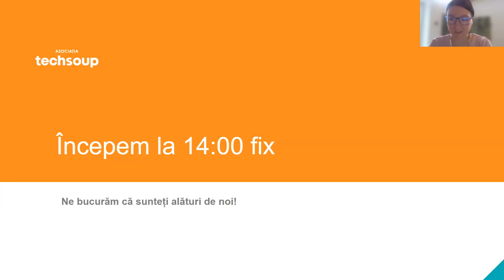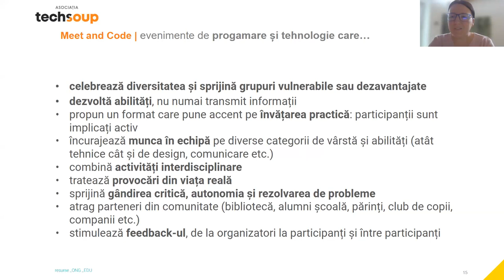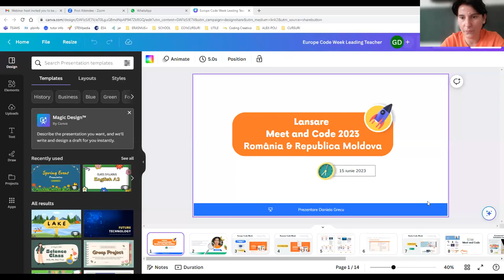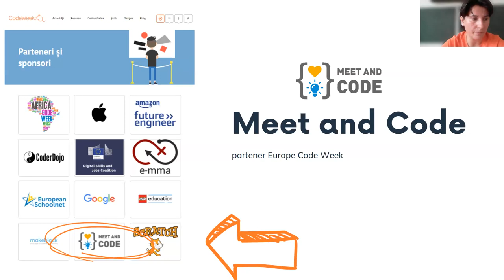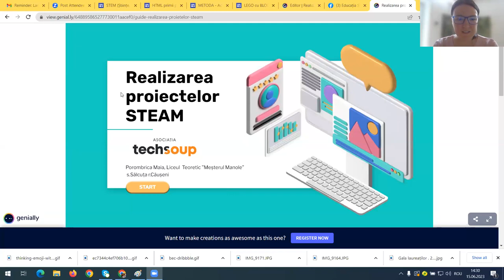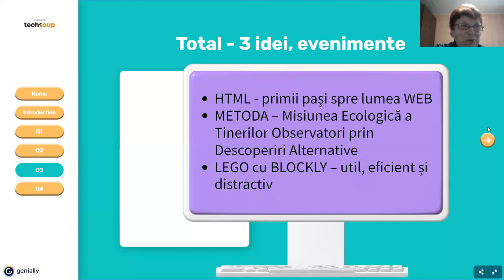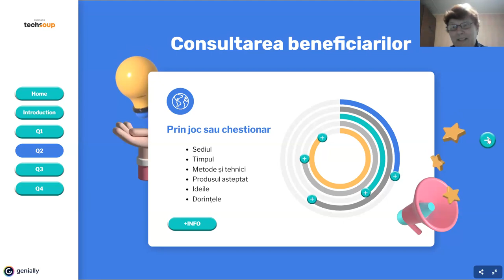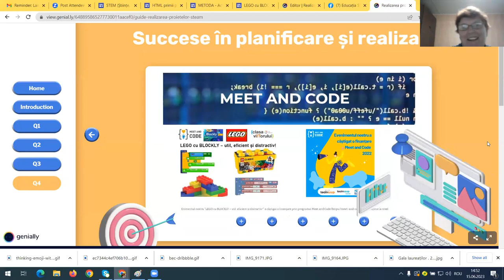Lansare Meet and Code 2023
Spunem START oficial la cea de-a 7-a ediție a Programului internațional Meet and Code în România și cea de-a 2-a ediție Meet and Code Republica Moldova! Povestim despre cum poți aplica și obține o finanțare pentru a organiza în toamnă evenimente de tehnologie și programare pentru copii și tineri.

În plus, aflăm de la 2 invitate speciale ce evenimente grozave Meet and Code au organizat în edițiile precedente și cum a fost experiența lor în cadrul programului:
- Daniela Grecu, Vice Președinte Asociația Andrei, profesoară de informatică și TIC la Șocala Gimnazială Sf. Dumitru, Craiova
- Maia Porombrica, Președinte Asociația Obștească VICON, Republica Moldova, profesoară de matematică, informatică și design grafic în Liceul Teoretic „Meșterul Manole”, satul Sălcuța

Moderator: Ana Stamatescu, coordonatorul Meet and Code România și Republica Moldova, Asociația Techsoup